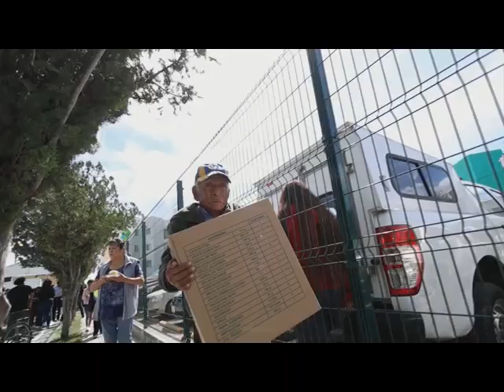Noticiero 20 Noviembre 2024